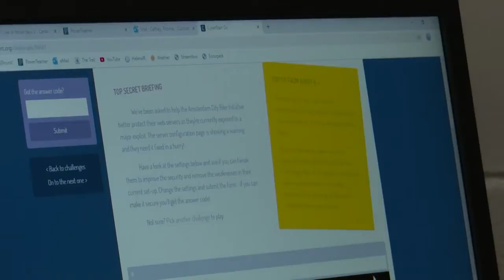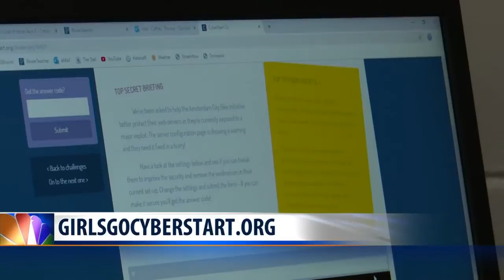Helena Girls Cyber Security course gets grant